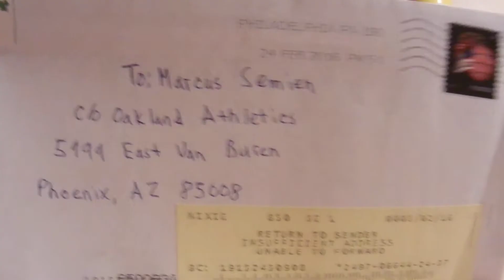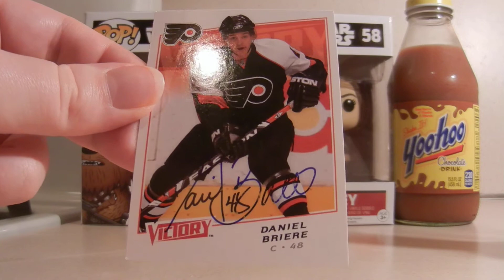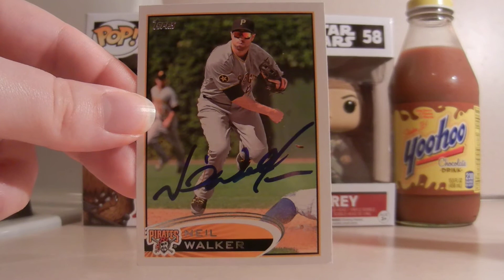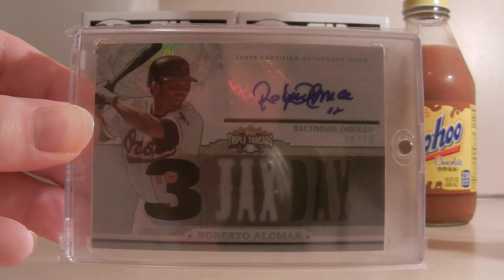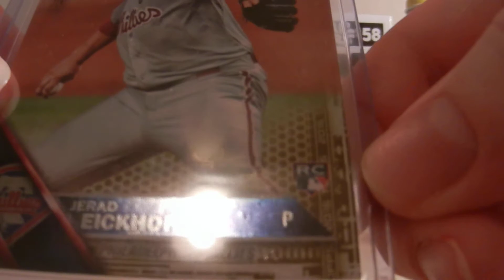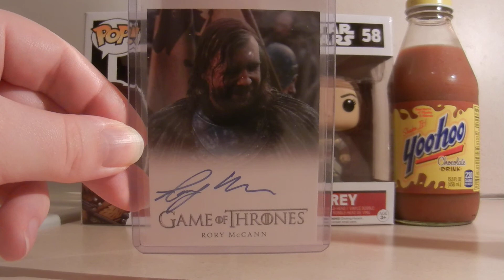ST TTM Success 3/7/16 - 3/11/16 HOF Triple Threads Pickup + GoT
Two TTMs:

- Daniel Briere 2/2 c/o Flyers in 27 days.

- Neil Walker 1/1 c/o Mets ST in 17 days.